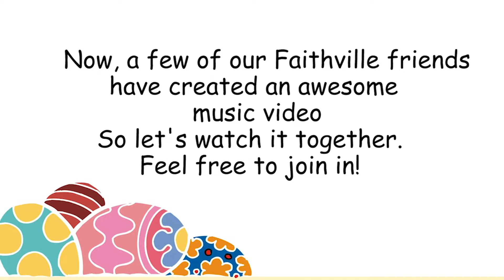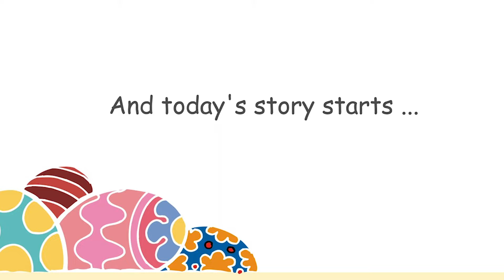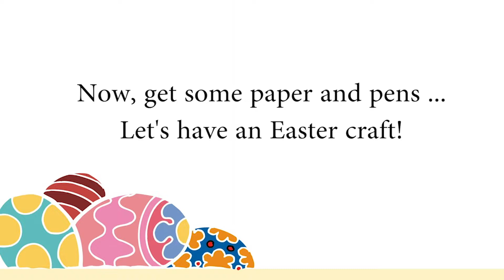Sunday School 12 April 2020: “The Empty Tomb”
Join us on Sunday at 10:00 AM:⁣